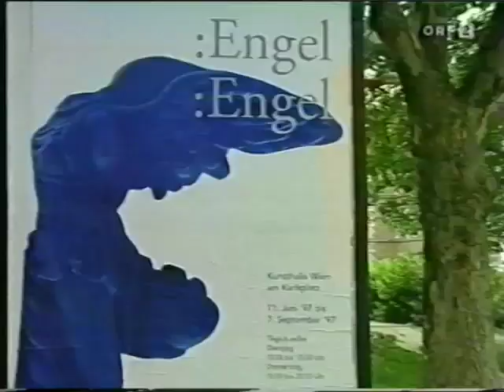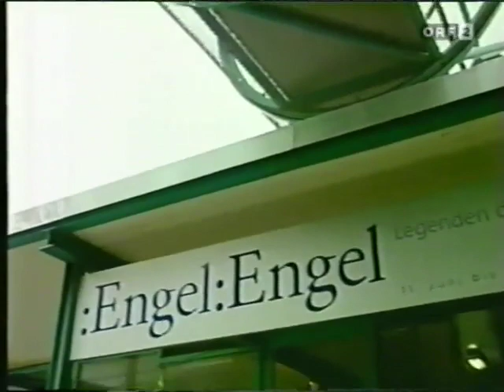Kreuz und Quer ORF Diamanda Galas 1997